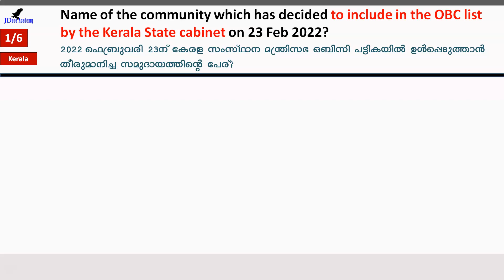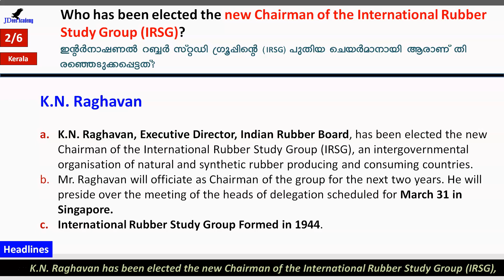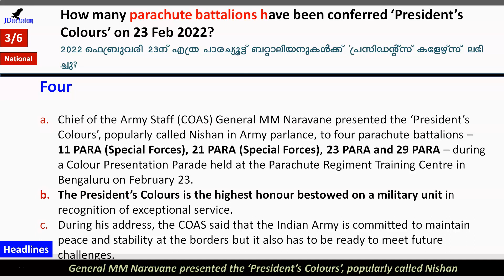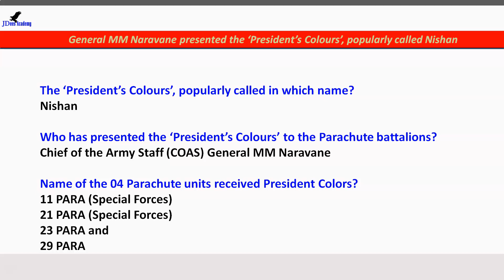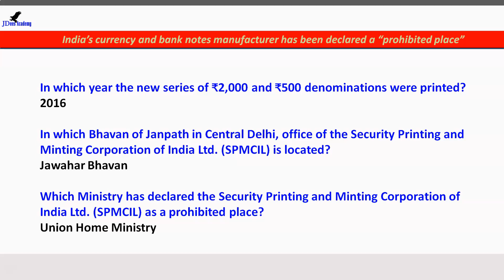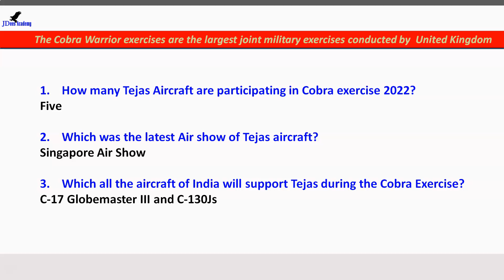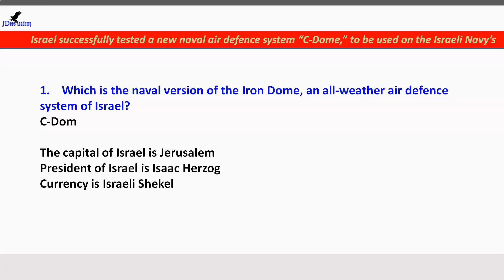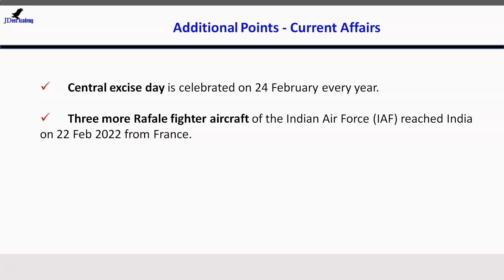Daily Current Affairs | Current Affairs in Malayalam | 24 February 2022